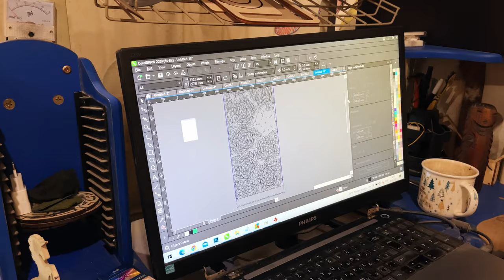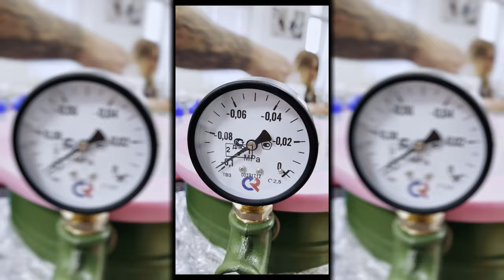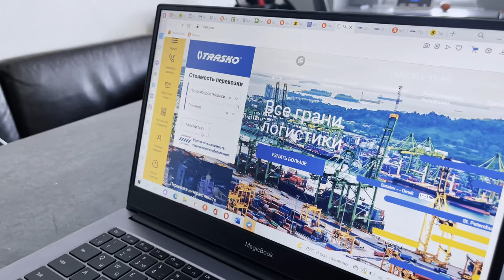ХРОНИКИ W.E.T.E.R. Новосибирск EPISODE 4